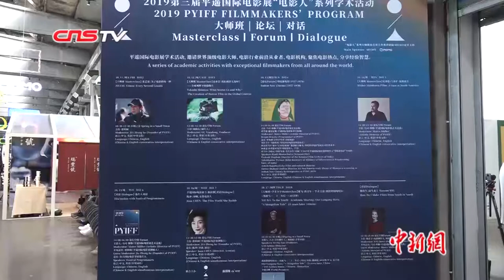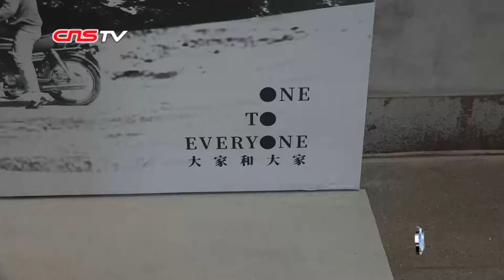张艺谋：我是中国电影界最忙的一个导演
10月11日，中国导演张艺谋在山西平遥电影宫举行的“为了电影的每一秒”大师班活动中回顾了40年的电影生涯，他说，电影导演心中都有团“燃烧的火”不会熄灭。因为青年时候的经历，总会觉得不要虚度光阴，所以自己就成了中国电影最忙的一个导演。据张艺谋透露，由其指导的警匪电影《坚如磐石》已经制作完成，正在准备送审。年底会准备拍摄一部全新的谍战片《悬崖之上》，尝试一些全新的电影类型。